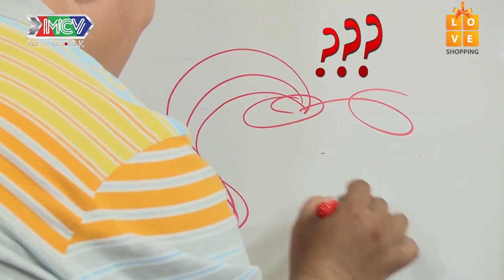VỢ ĐẸP KHI NHÌN BẰNG 1 CON MẮT HOT DADDY HOÀNG MẬP TIẾT LỘ VỀ CÔ VỢ DUNG 9 NGÓN GIANG HỒ BÍ ẨN |HDD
💡 CÚ PHÁP TÌM NHANH:
hot daddy talk #5, hot daddy talk 5, hdt #5

📺 GIỚI THIỆU CHƯƠNG TRÌNH:
HOT DADDY TALK là chương trình Talk show dành cho riêng các ông bố. Mỗi số phát sóng, host của chương trình sẽ cùng trò chuyện với 1 khách mời và 1 ông bố.
- MC chương trình: Diễn viên Ngọc Trai
- Khách mời là những ông bố nổi tiếng như: Đạo diễn Quốc Thuận, Nhạc sĩ Nguyễn Hải Phong, Nhạc sĩ Nguyễn Văn Chung, Diễn Viên Baggio, Diễn Viên Hoàng Mèo, ….
 Câu chuyện xoay quanh các vấn đề dở khóc dở cười  trong cuộc sống của 1 ông bố, thông qua các nội dung:
 CHUYỆN ĐÓ XẢY RA NHƯ THẾ NÀO, VỢ TÔI VÔ SỐ TỘI, TÔI VÔ SỐ TỘI
- Câu chuyện từ lúc yêu nhau, kết hôn, “chính thức mất tự do”, cho đến biết tin vợ có thai, chăm sóc vợ bầu, đưa vợ đi sinh, chăm sóc con nhỏ (dinh dưỡng, sức khỏe, học hành, dạy dỗ,….), thay đổi trong sinh hoạt vợ chồng, mối quan hệ gia đình, công việc từ khi có con.
- Những bật mí về bà vợ đáng sợ/đáng yêu: tật xấu, ghen tuông, nỗi oan của bố…
- Những bí mật lần đầu được bật mí: mẹo “trị vợ”, mẹo giấu tiền, trốn đi chơi, cùng con trốn mẹ làm gì đó
- Câu chuyện được lan tỏa với thông điệp chia sẻ để cuộc sống tốt đẹp hơn.